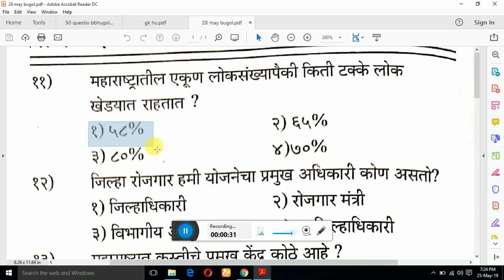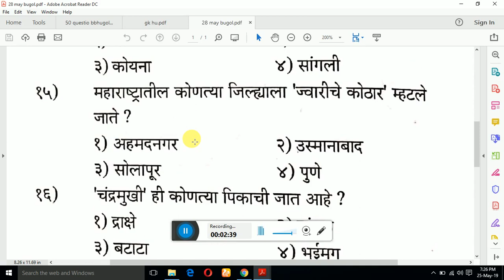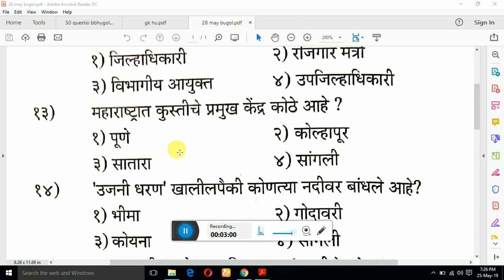महत्वाचे भूगोल प्रश्न | geography marathi | zp bharti important question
Maha Exam- Gk & Marathi News

हे महाराष्ट्रातील एकमेव असे ऐप आहे जिथे तुम्हाला एकाच ऐपवर सर्व स्पर्धा परीक्षेविषयी माहिती, वीडियो, सर्व विभागाच्या मागील प्रश्नपत्रिका, सराव प्रश्नपत्रिका, Mix प्रश्न, सर्व विषयांवर सविस्तर माहिती व महाराष्ट्रातील सर्व वृत्तपत्रातील ताज्या बातम्या व मराठी न्यूज चैनल सुद्धा दिसतील .
        🙏  हे सर्व पाहण्यासाठी ह्या            डाऊनलोड नक्की करा 🙏
🇮🇳जय महाराष्ट्र🇮🇳

Thanks ...